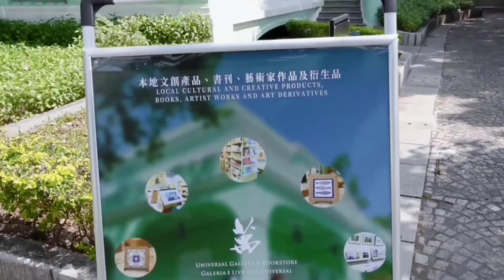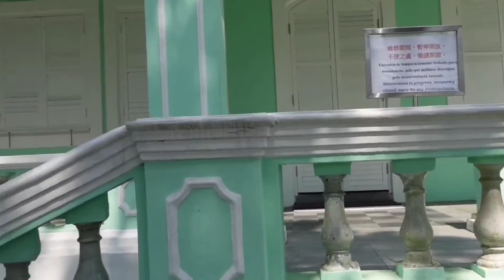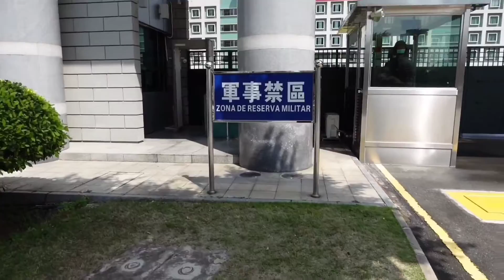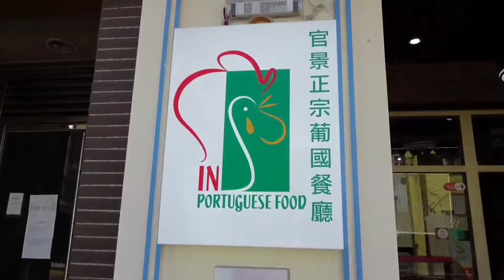Happy time Macau | Jhexter TV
Welcome to my official YT Channel | Jhexter TV